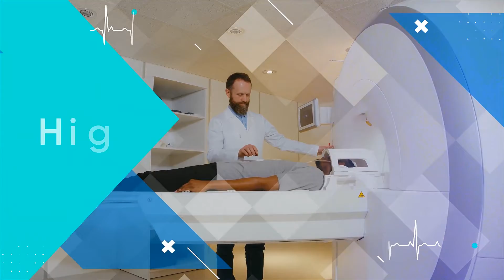Premiere Pro Template: Medical Healthcare Slideshow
4K (3840×2160) resolution
Only english version software!